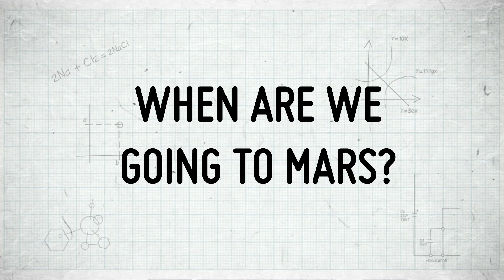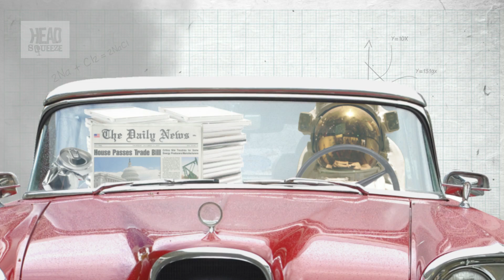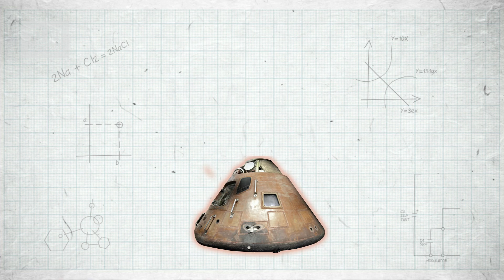When are Humans Going to Mars? | Sci Guide (Ep 32) | Head Squeeze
Martin Archer explains how humans will be able to get to Mars